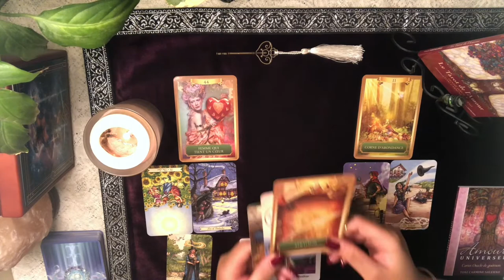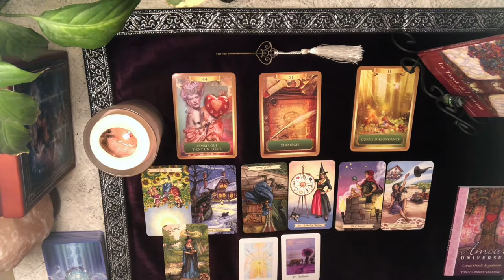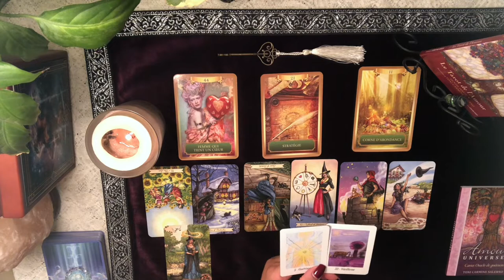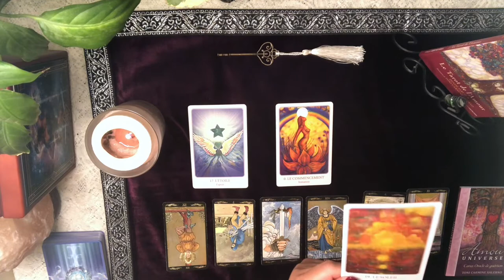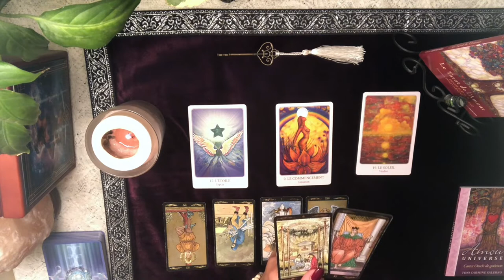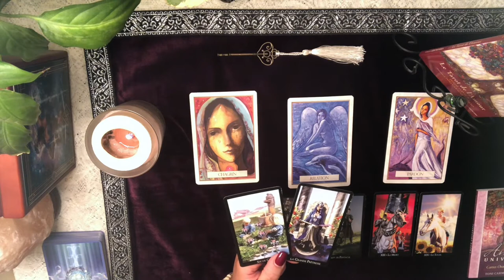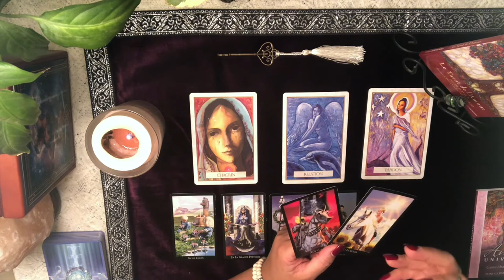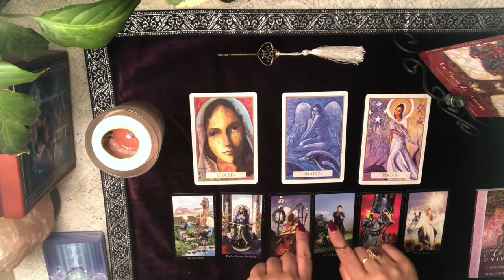SAGITTAIRE - Énergies du mois de janvier 2020